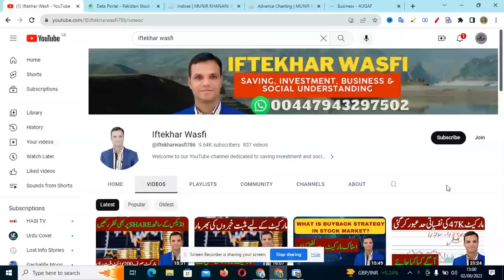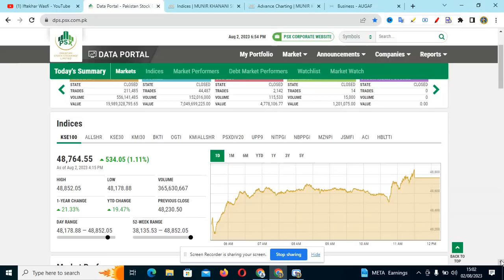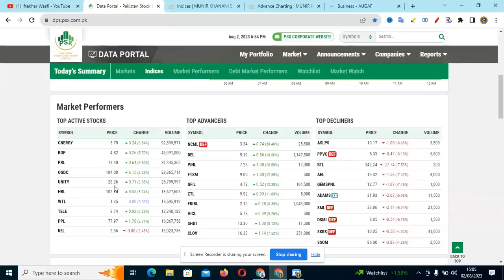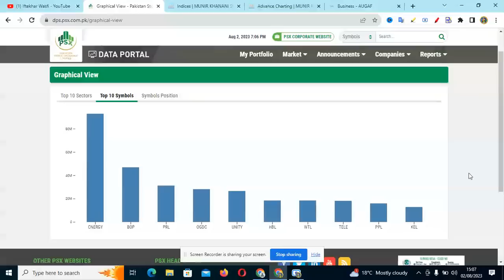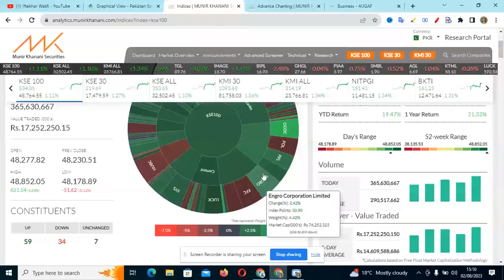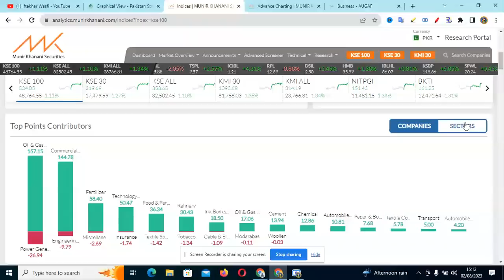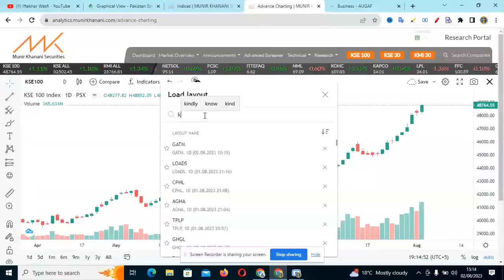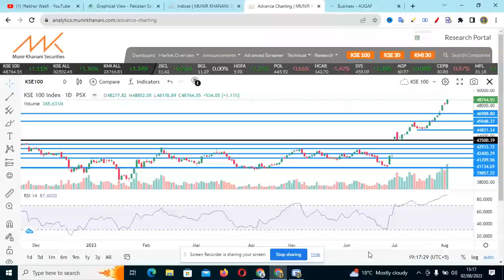PSX | pakistan stock market analysis| How will the Market be Tomorrow?